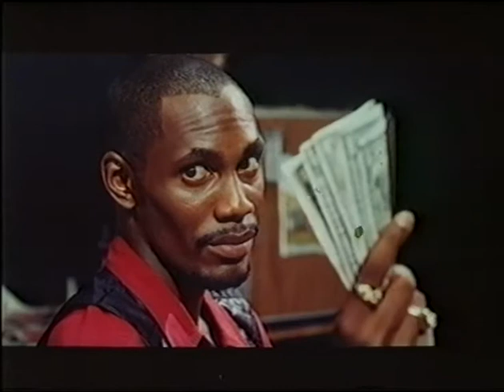Australian Commercials (Seven Sydney, 16/07/1995)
00:00 Brescia Furniture
00:30 Persian & Oriental Carpet Department Store
01:00 Goldmark
01:10 Malice
01:40 Instant Date
02:10 Pedders
02:40 Fresh
03:10 The Reject Shop
03:40 Late Night Dating Ad #2